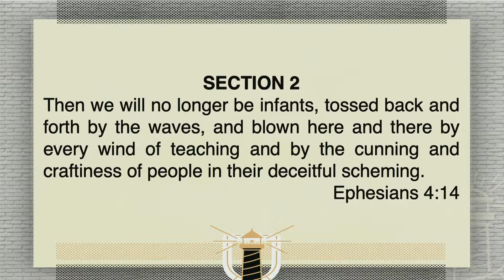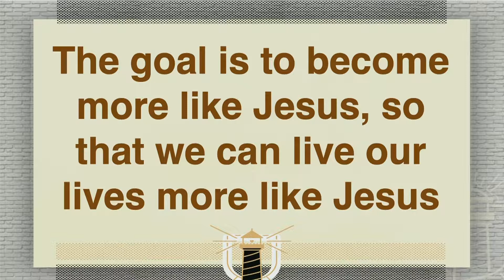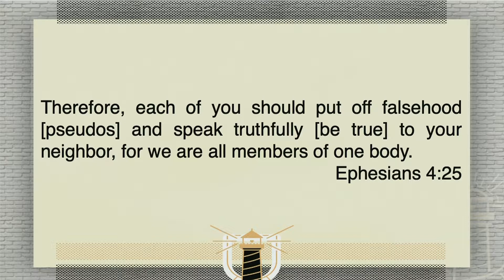The Secret Path to Transformation - Rabbi Gene Binder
Rabbi Gene looks at the deeper meaning of “speak the truth in love."